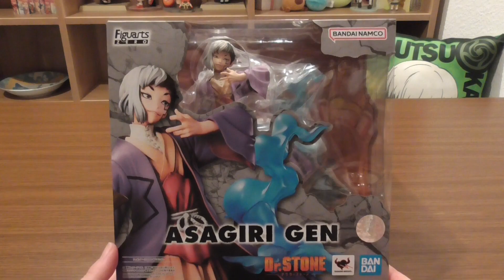Unboxing - Asagiri Gen ~Dr. Stone~ Figuarts ZERO, Bandai Spirits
Dr. Stone OST - A Battle Of The Mind
Dr. Stone OST - Chemical G Funk Mix

Figur gekauft im Figuyastore Berlin.